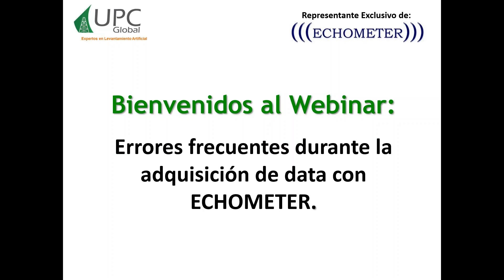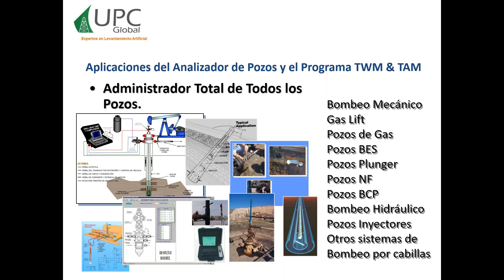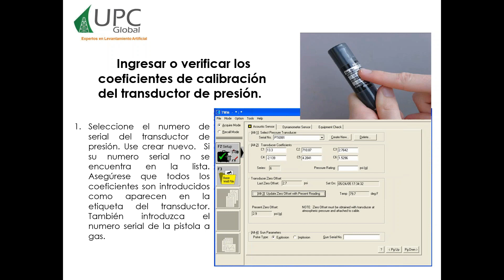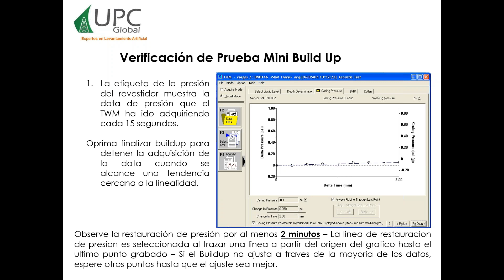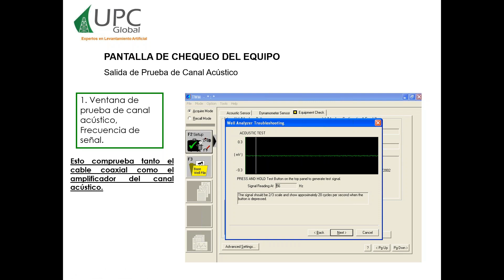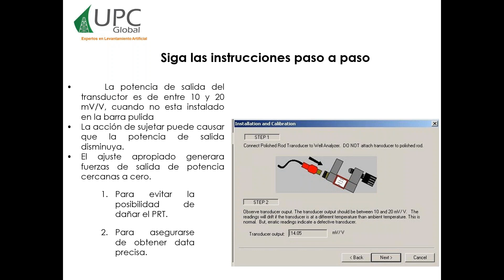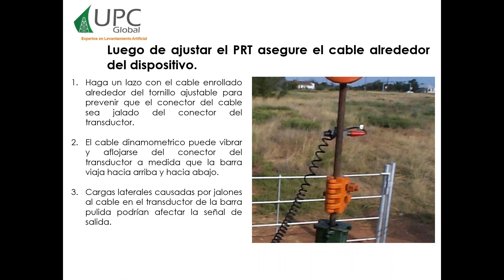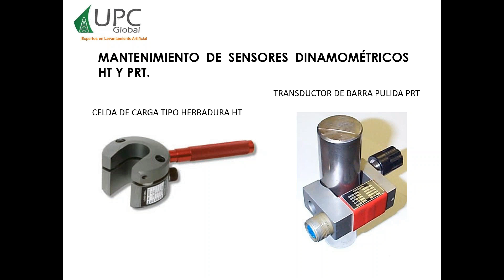Webinar: Errores frecuentes durante la adquisición de data con Echometer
Webinar de UPC Global sobre los errores más frecuentes durante la adquisición de data con equipos Echometer.